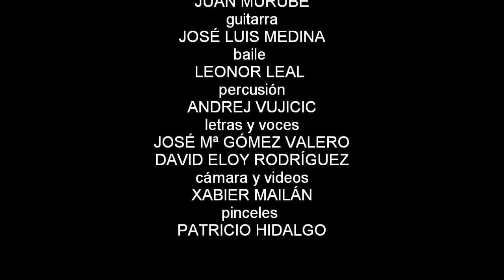espectáculo de LA HERIDA ABIERTA [GRITOTRAZOS]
Estrenado el 7.7.2012 en el teatro "Bodega Antonio Fuentes" de La Puebla de Cazalla, en los actos previos de la Reunión de Cante Jondo